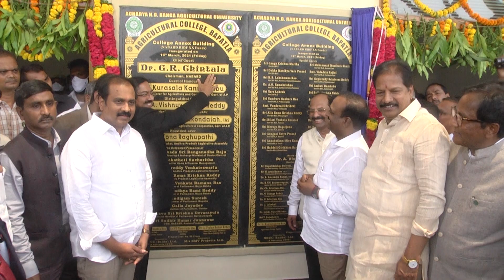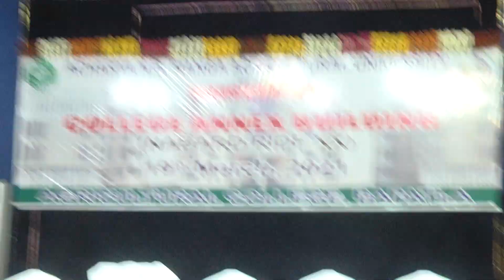19-03-2021 బాపట్ల ఎన్‌జీ రంగా అగ్రికల్చరల్‌ యూనివర్సీటీ ఎనెక్స్‌ భవన ప్రారంభోత్సవ కార్యక్రమం.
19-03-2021:- బాపట్లలోని  ఆచార్య ఎన్‌జీ రంగా అగ్రికల్చరల్‌ యూనివర్సీటీ అగ్రికల్చర్‌ కళాశాలలో  ఎనెక్స్‌  భవన ప్రారంభోత్సవ  కార్యక్రమంలో పాల్గొన్న నాబార్డు చైర్మన్‌ డా. చింతల గోవిందరాజులు  వ్యవసాయ మరియు సహకార, మార్కెటింగ్,ఫుడ్‌ ప్రాసెసింగ్‌ శాఖ మంత్రి కురసాల కన్నబాబు..